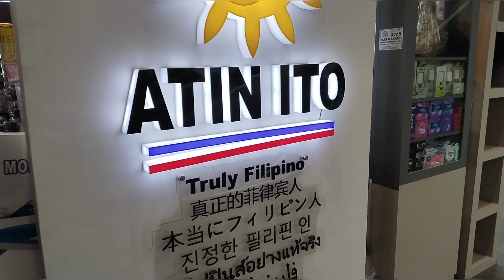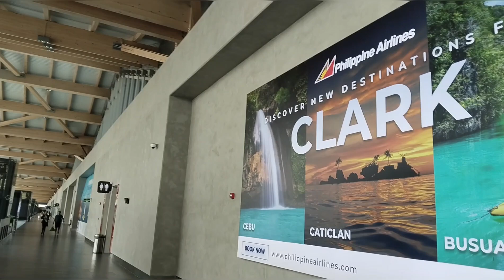Part 2 Clark International Airport